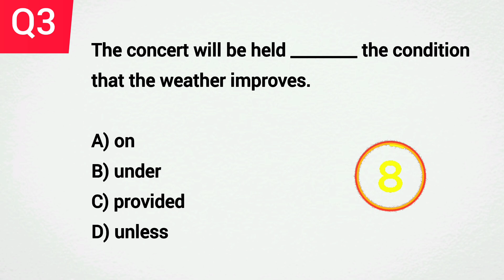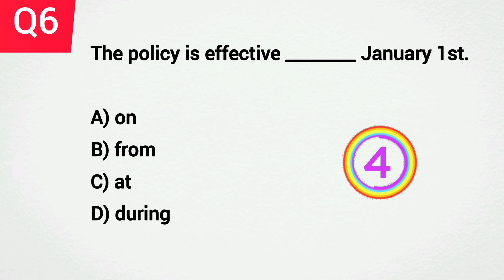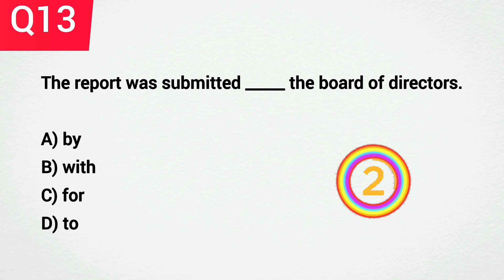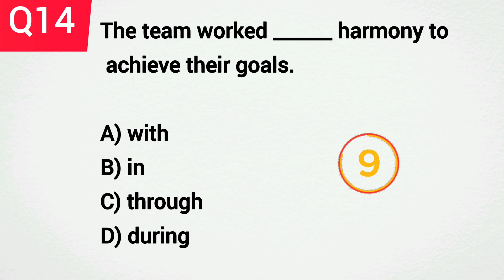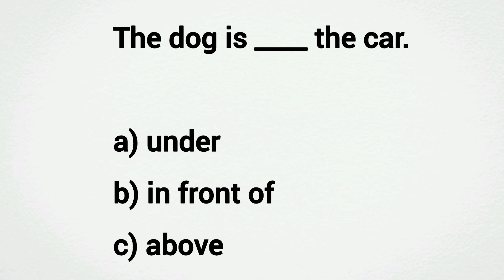Prepositions Of Place : Master in, at ,on, by | English Grammar Test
Learn English Grammar. Test Your Grammar Level

Preposition Quiz
Grammar Test
Preposition Part 1
preposition
prepositions
english prepositions
preposition quiz
prepositions quiz
english preposition
english prepositions grammar
preposition quiz with answers
prepositions of place quiz
prepositions of time
preposition
prepositions of place game
preposition hsc
preposition in english grammar
english preposition quiz
prepositions of place esl game
prepositions of place for kids
Prepositions in English grammar test
Tenses quiz for class 7
Prepositions of time quiz
English grammar quiz advanced
Present Continuous tense quiz
Prepositions quiz for grade 1
1000 English grammar test practice questions
Countable and uncountable nouns quiz
Prepositions questions with answers